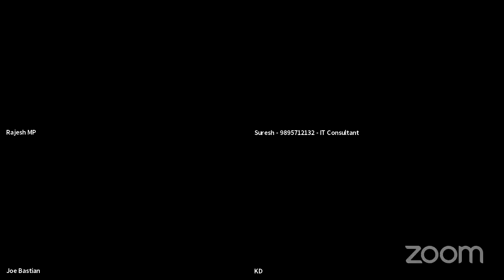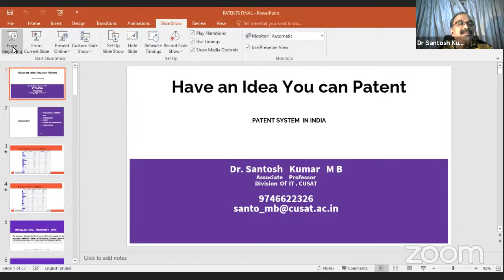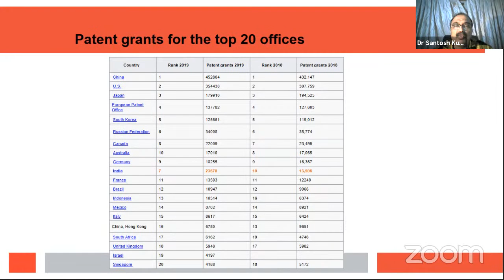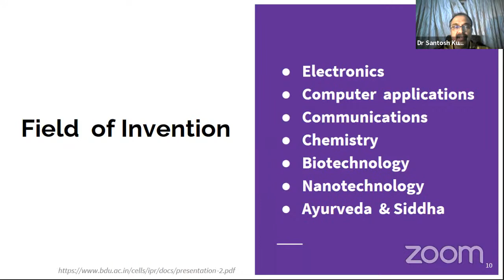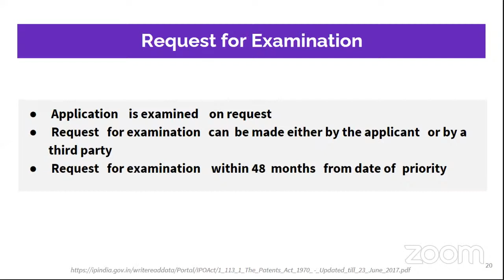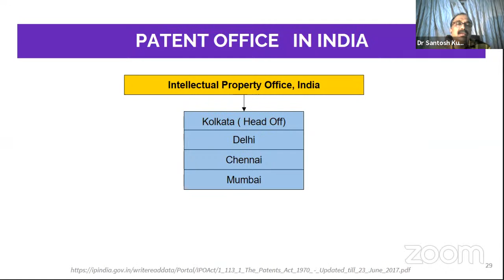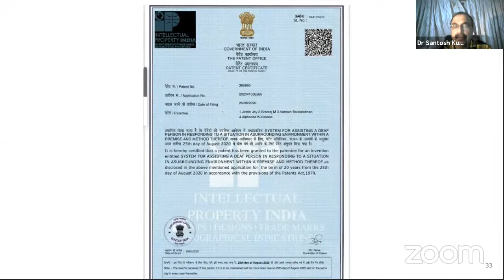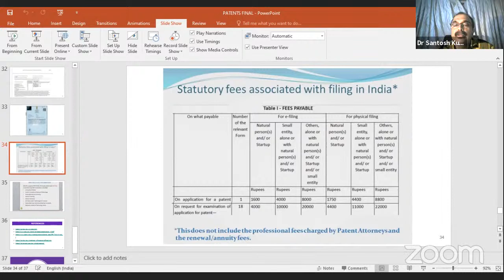Computer Society Of India invites you to the Zoom Meeting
Computer Society Of India presents :Have An Idea You Can Patent" By Dr.Santhosh Kumar MB, Associate Professor, SOE, CUSAT